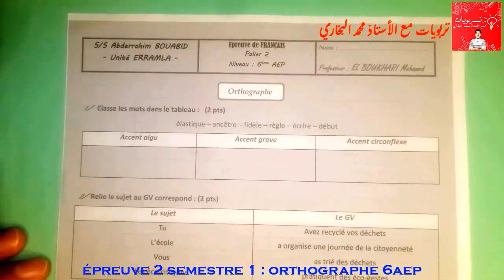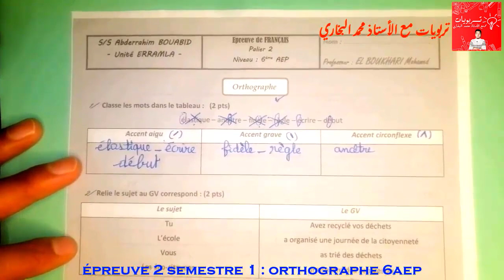فروض اللغة الفرنسية - المستوى السادس الفرض الثاني الدورة الأولى - ORTHOGRAPHE dictée 2023 2024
فروض اللغة الفرنسية - المستوى السادس الفرض الثاني الدورة الأولى - La CONJUGAISON 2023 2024

فروض اللغة الفرنسية - المستوى السادس الفرض الثاني الدورة الأولى - La compréhension de l'écrit 2024